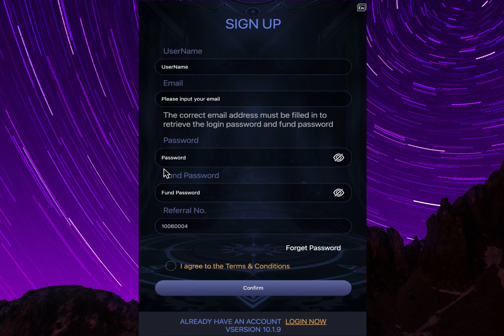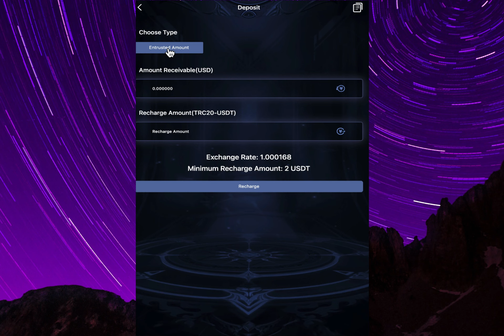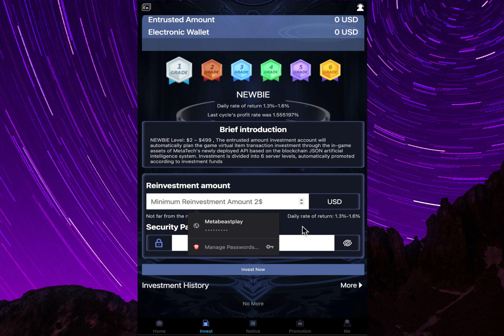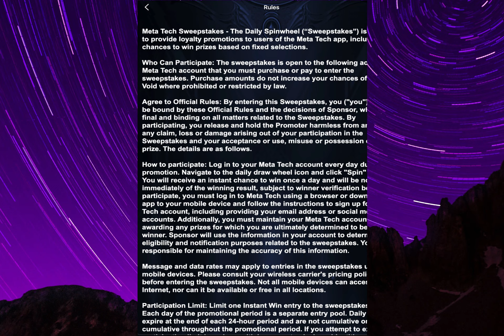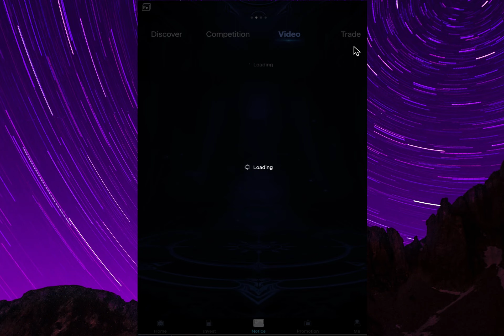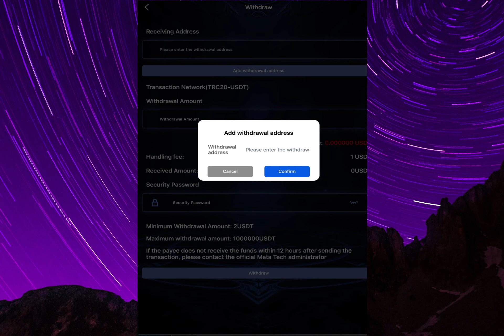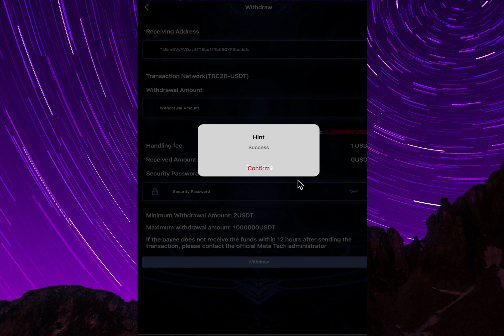Metatech Earning Platform | Passive Earning | Earn Daily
I am not a financial advisor, and I strongly encourage you to conduct your research diligently. Trading and investing involve inherent risks, so always proceed with caution and make decisions that align with your own risk tolerance and financial goals.